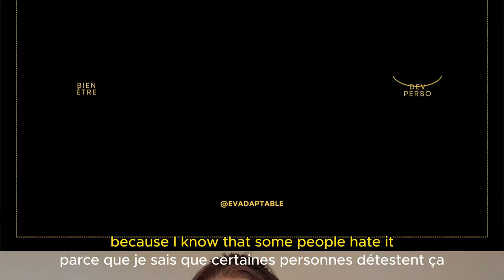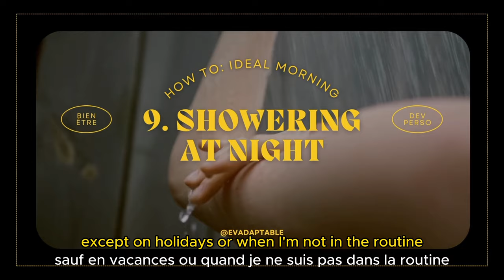Tu vas te tenir à ta routine sur le long terme - en anglais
Camera : Canon M50
Micro : Sony ECM W2BT
Montage : Final Cut

CHAPITRES :
00:39 Chapter 1
01:51 Chapter 2
03:07 Chapter 3
04:29 Chapter 4
05:31 Chapter 5
07:17 Chapter 6
08:42 Chapter 7
12:40 Chapter 8
13:55 Chapter 9
15:08 Chapter 10
16:19 Vocabulary